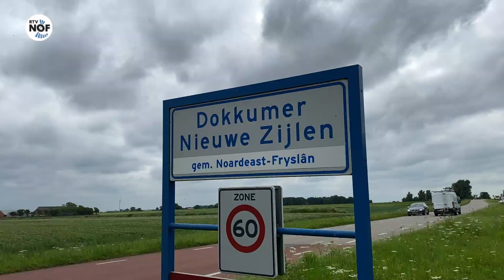Moai Fuort S2021 #10: "In kroketsje op freed"